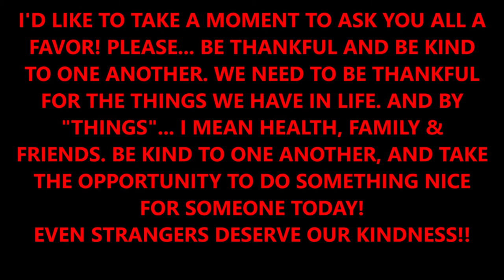AMERICAN TRUCK SIMULATOR PETERBILT 379 HAULS SOME LOGS & A SPECIAL MESSAGE TO ALL ....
NEW VIDEOS COMING OUT SOON WITH BIG IMPROVEMENTS! SOME COOL EDITING, BETTER GRAPHICS, AND A WEATHER MOD WHICH MAKES THINGS WAY MORE REALISTIC!